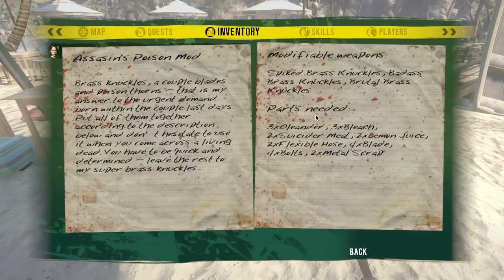Let's Play Dead Island With Sages, Joccatpaw and Bocky Part 11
Sorry about all the Dead Island, I have a bunch of these I need to upload!